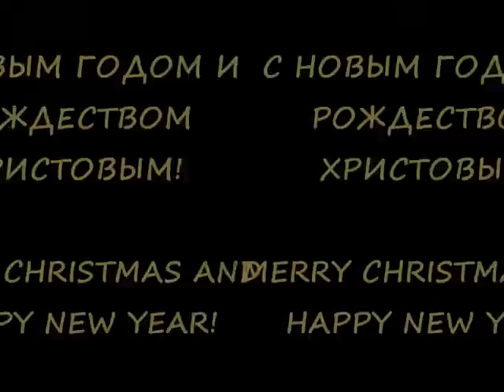С Новым годом! Merry Christmas! Happy New Year!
Мои дорогие друзья! Я желаю вам Счастливого Рождества и Нового года! Пусть ваши мечты сбываются! Любви! Исполняю замечательную песню Натальи Дудкиной!

My dear friends! I wish you a Merry Christmas and a Happy New Year! Let your dreams come true! Love to you! i sing and play a wonderful song by a Russian bard Natalie Dudkina